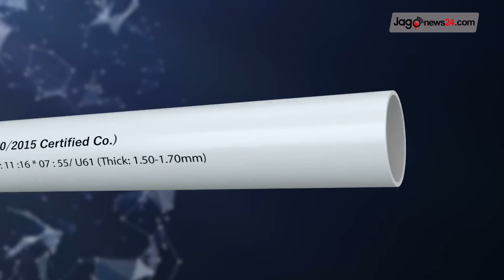দেশজুড়ে সংবাদ || Jago News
দেশজুড়ে সংবাদ। সোমবার, ৩০ অক্টোবর ২০২৩